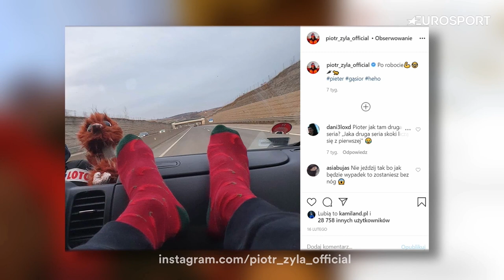#24 - jedyny w swoim rodzaju Piotr Żyła!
Gościem dzisiejszego Okna na sport będzie polski skoczek narciarski Piotr Żyła. W programie obecni będą także eksperci Eurosportu: Igor Błachut, Marek Rudziński, Michał Korościel oraz Kacper Merk. Zapraszamy!